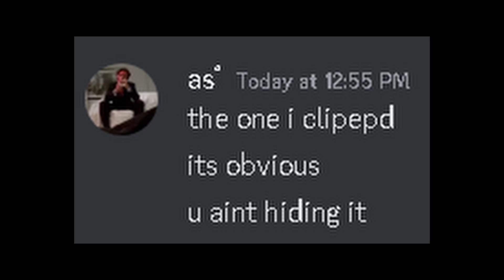the aimbot is insane (roblox criminality)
criminality is getting boring 😪🥱
ESLYAI OMGGOMGOMG MASS ZERG DESTRUCTION BIG GANG WAR OMG PIES ARE GOOD FOR HEALTH OMG TAILS OMG COUNTERTHAT
counterthat EZ OMG EXPLOTIS CHEAT CRIM OOGA OMG PIES REAL REAL SCRIPTS FREE dangerous DANGEROUS TOP 3 ATLASTOBY REAL DANGEROUS CRIM PLAYER
TESLYAI OMGGOMGOMG MASS ZERG DESTRUCTION BIG GANG WAR OMG PIES ARE GOOD FOR HEALTH OMG TAILS OMG COUNTERTHAT